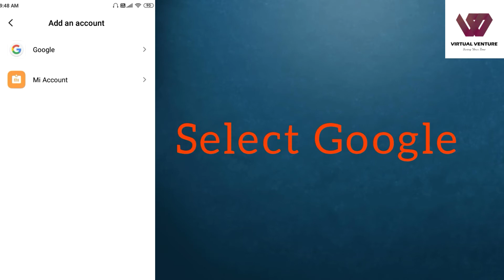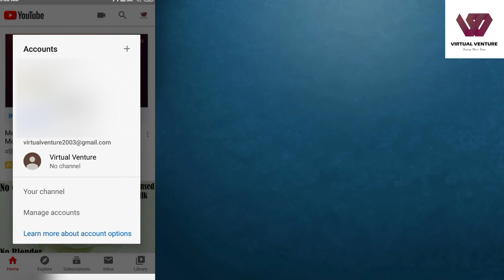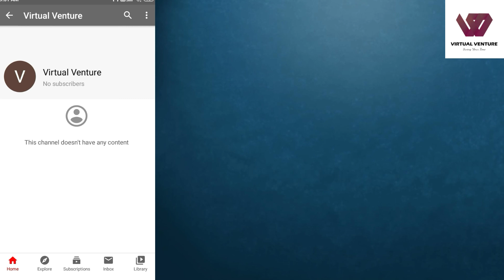How to Start a Youtube Channel using your smartphone in just 2 mins!!!!📲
Learn how to create a new YouTube channel. You can create one from a new account or in your existing youtube account; it's your choice.

How To Create a New YouTube Channel:
1. Create a new Google account, sign in to YouTube and create a new channel.
2. Sign in to your existing YouTube account create a new channel. Then you'll be switching between the multiple channels in the same YouTube account.
3.Now u can upload videos easy and earn money
4.Next video we will show how to earn money from youtube.